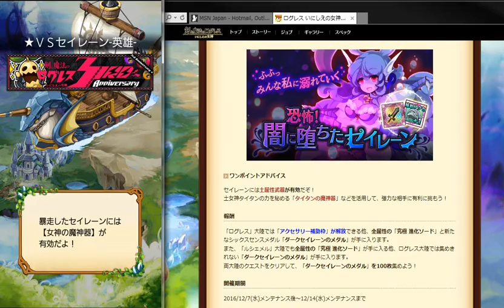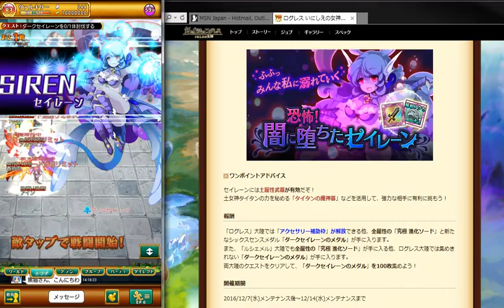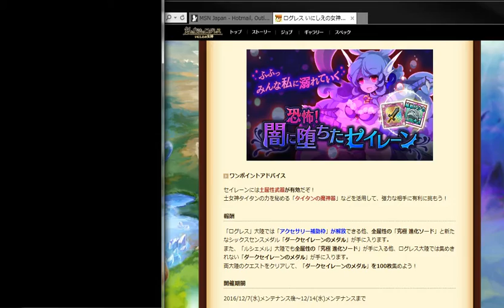ログレス #6 「恐怖！闇に堕ちたセイレーン」★VSセイレーン伝説